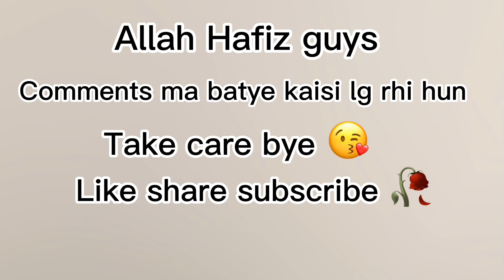Party makeup look 👀🔥🌺